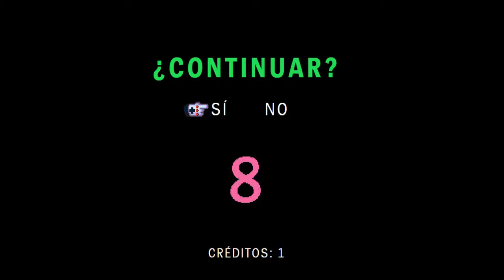Battle Boss Blitzcrank en "Conclusiones Apresuradas" por Sergio Medina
Noticiero a modo de parodia que trata de diferentes temas basados en mis propias conjeturas ;)!